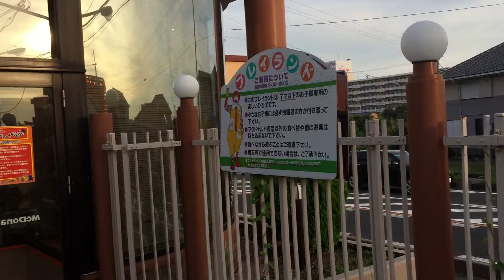BRINQUEDOS NO McDonald's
AQUI NO JAPÃO MUITOS DO MC DONALD TEM PLAYGROUND PARA AS CRIANÇAS BRINCAREM ENQUANTO LANCHAM
.É  MUITO DIVERTIDO…